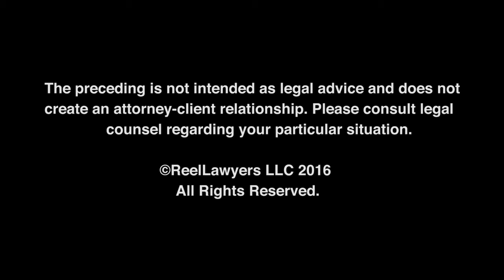What’s the most important advice you give to clients regarding Minnesota break and leave laws?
Engelmeier & Umanah | Minneapolis Office
121 South Eighth Street
Suite 1300